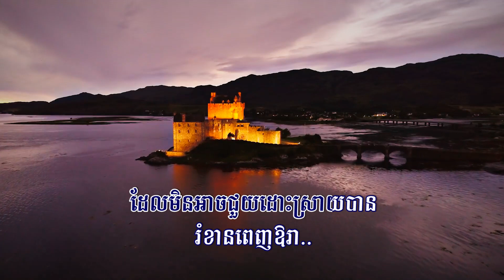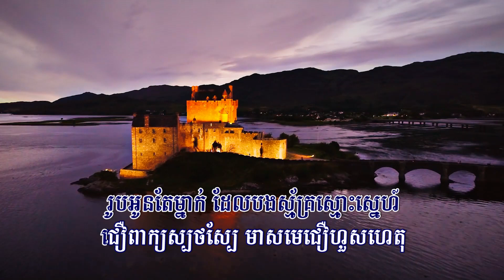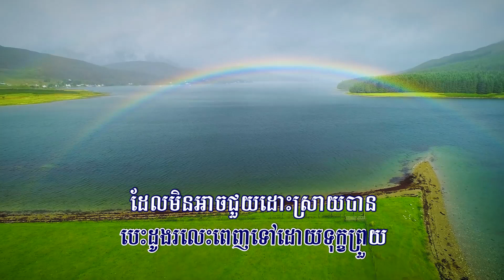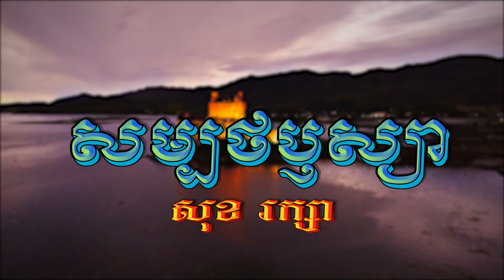សម្បថឫស្យា (សុខ រក្សា), Lyrics Audio, RHM CD Vol 301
សូមជូនចម្រៀងមួយបទដែលមាន៖
ចំណងជើង : សម្បថឫស្យា
សំនៀង : សុខ រក្សា
សូមអធ្យាស្រ័យចំពោះកំហុសឆ្គងដែលមាន! សូមអរគុណ!
Excuse Me for Any Mistakes! Thanks!
Samboth Resya, Samboth Resya Raksa,